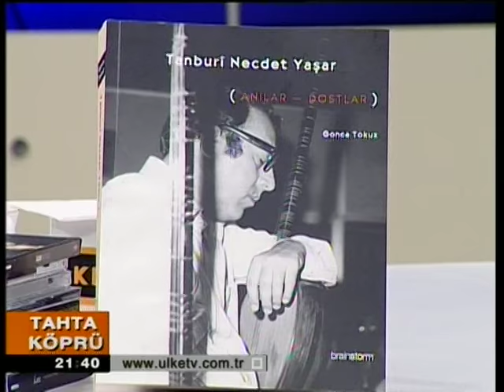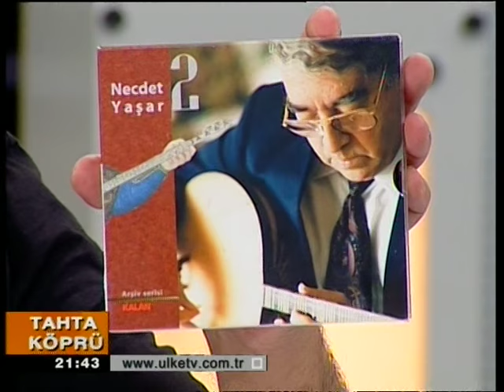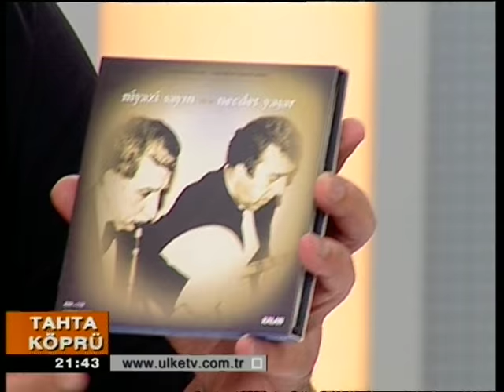TANBURİ NECDET YAŞAR İLE MUHABBET 1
Tanburi Necdet Yaşar ile Muhabbet
1. Bölüm (devamı geliyor, nasipse)
Bir şeyler Bir şeyler Olur & Aynısı Sende Var
Sadık Battal